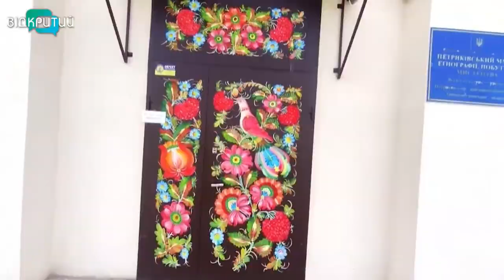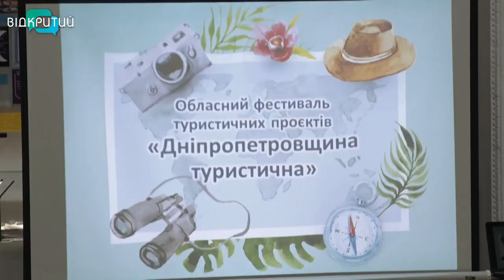Найкращі туристичні маршрути визначили на Дніпропетровщині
Вулкани, гори, лікувальні курорти, водосховища, кургани. Йдеться не про Європу, а про Дніпропетровщину. Уже третій рік поспіль обласний конкурс “Дніпропетровщина туристична” обирає кращий туристичний маршрут серед територіальних громад. Цьогоріч з 28 заявок обрали 10 кращих. За переможця голосували на обласному туристичному сайті.